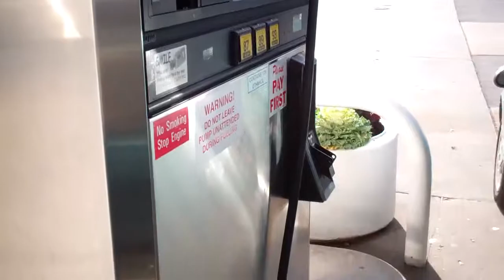The classiest paper towel dispenser in the USA!!!!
Think you know a classier one? Then video-respond with a gas station dispenser that gots mo swank than this. IMPOSSIBLE!

This handsome dispenser, made of a heavy duty weather resistant polymer plastic is adorned with a striking image of Rembrandt's 1633: "Christ in the Storm on the Sea of Galilee." Never before has wiping the petrol-fumes from ones hands has been such a culturally satisfying experience.